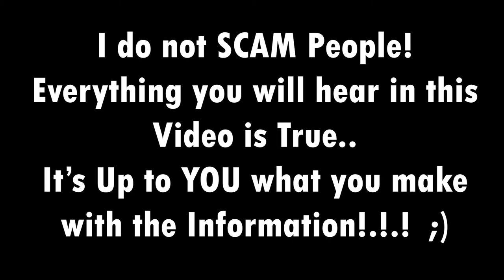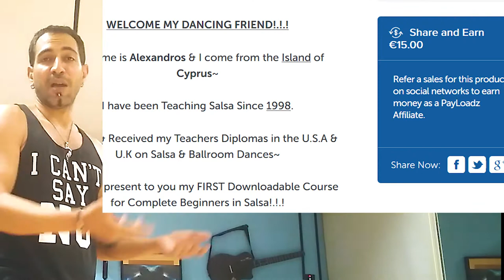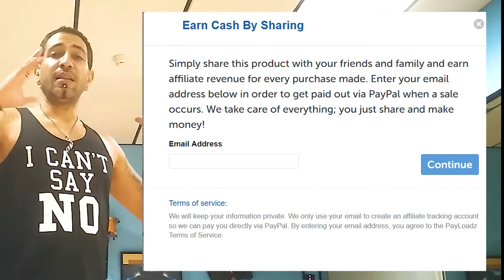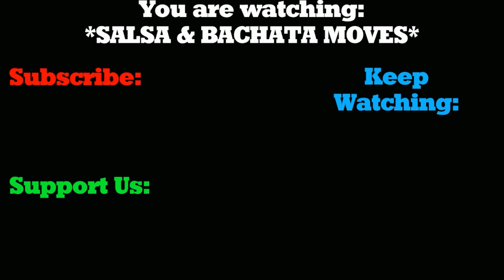Make *15Euros* EVERY SALE! Salsa Online Courses~(!) [.NO SCAM.]